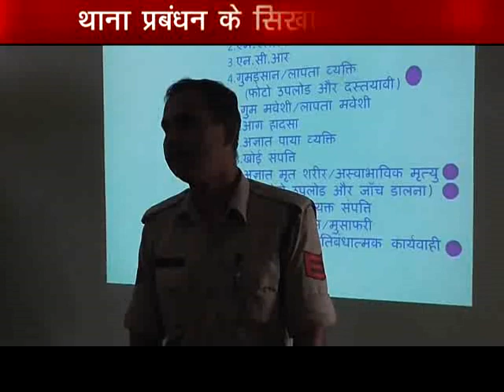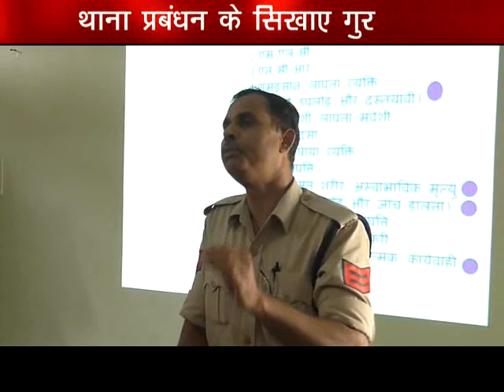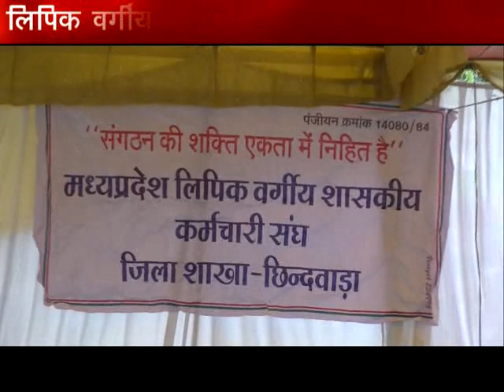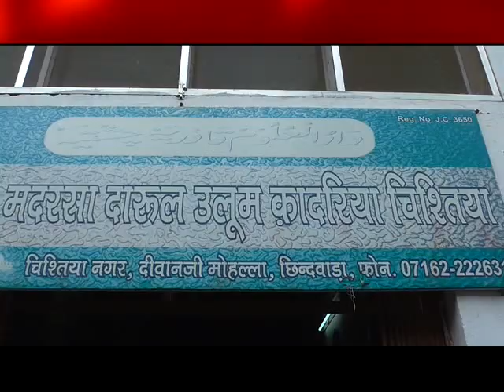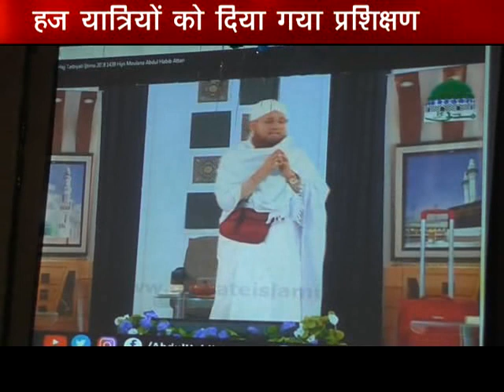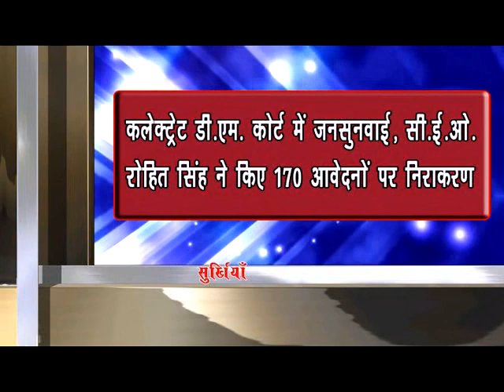chhindwara hulchal 24/07/2018